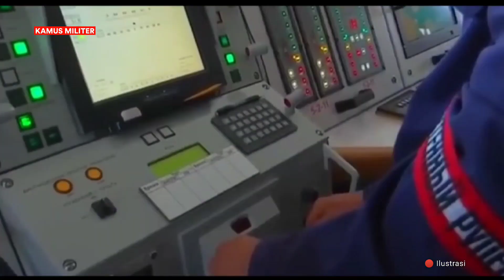PANAS!! TERUS DIKEPUNG RUSIA DAN CHINA, AUSTRALIA DAN JEPANG KETAR-KETIR.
KAMUS MILITER Adalah Channel Yang Berisi Tentang Video Berita Terbaru, Berita Paling Update, Berita Paling Populer Yang Ada Diseluruh Tanah Air Indonesia.